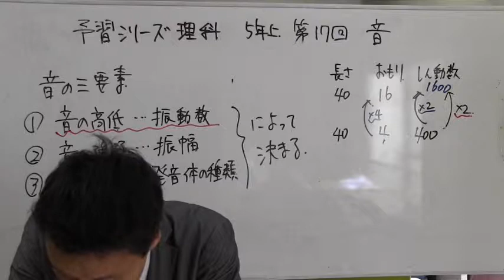ノア式予習シリーズ学習法 ５年理科 音の反射・屈折 ノア式予習シリーズ学習法